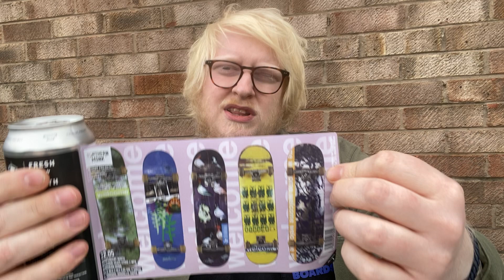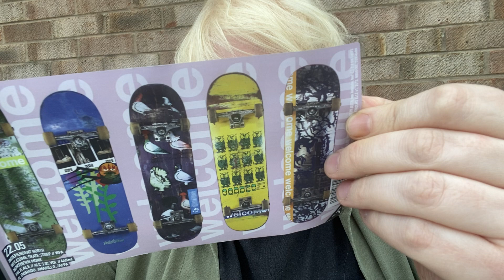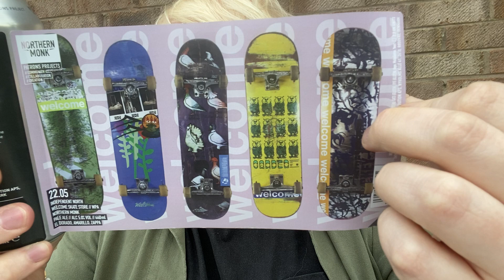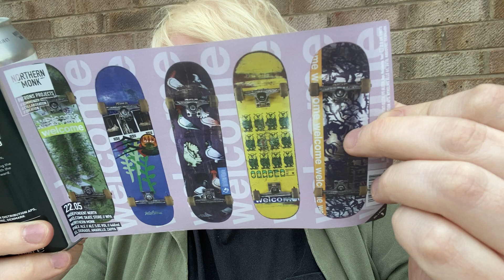Patrons Project 22.05: Independent North Pale Ale | Northern Monk x Welcome Skate Store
PATRONS PROJECT 22.05 INDEPENDENT NORTH // WELCOME SKATE STORE // PALE ALE

5% ABV

"A long-awaited beer collab with Leeds skate legends Welcome, brewed in two versions to cater to the drinkers and the non-drinkers in their crew. This 5% Pale Ale starts with deep and sticky Munich malt plus Rye for a touch of spice; then El Dorado, Amarillo, and Zappa give bright, sweet, tangerine sherbet, and a burst of pithy, herbal citrus."